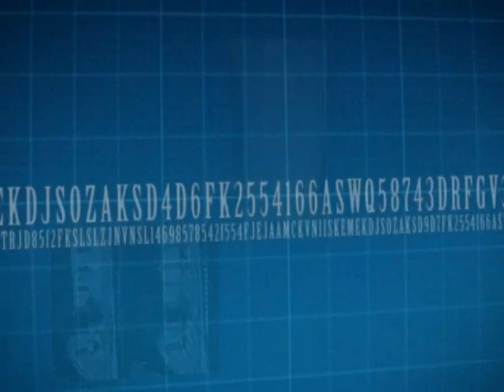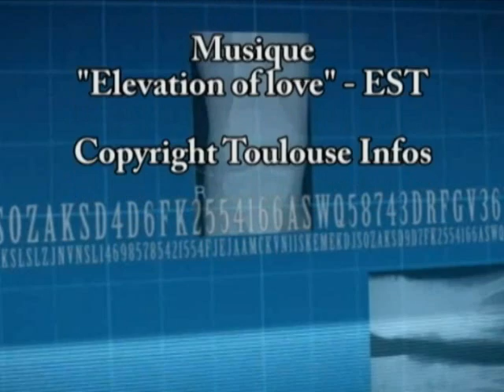Révélation sur les patients en état végétatif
Dans notre magazine "Parlons santé", cette semaine, révélation sur les patients en état végétatifs. Malgré les apparences, le cerveaux de ces patients sont loin d'être au repos. Explication du docteur Stein Silva, chercheur à l'Inserm.